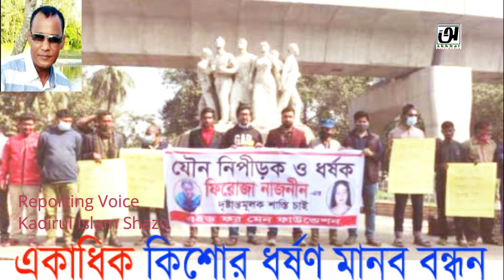একাধিক কিশোর ধর্ষণ মানব বন্ধন। NEWS 24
Reporting Voice
Kadirul Islam Shazu
Akkhar Multimedia
Thakurgaon